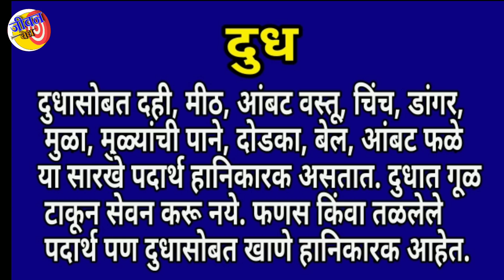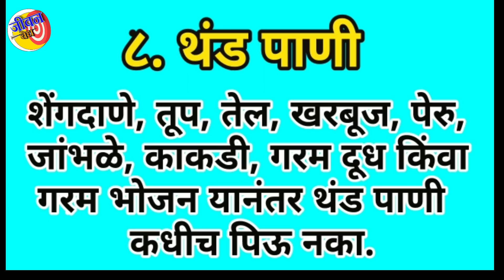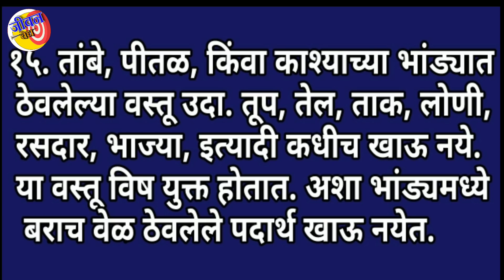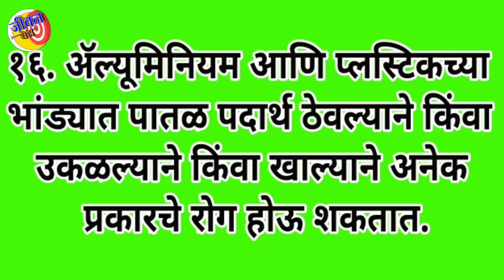शरीराला रोगांचे घर बनण्यापासून वाचवा | मोफत घरगुती उपाय,mofat gharguti upaya, dr swagat todkar tips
शरीराला रोगांचे घर बनण्यापासून वाचवा | मोफत घरगुती उपाय,mofat gharguti upaya

कश्या सोबत काय खाऊ नये. हे या व्हिडिओ त आहे.

व्हिडिओ आवडला तर लाईक करा शेअर करा आणि सबस्क्राईब करा .

धन्यवाद.
जीवन वेध
Jivan vedh